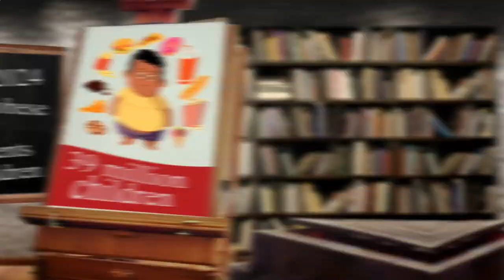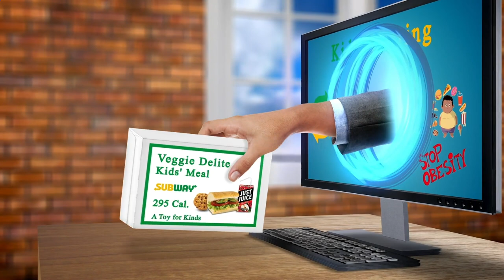Nearest Restaurant From Me - Nearest Restaurants From Me - Berlin 10179 DE, Mitte, Berlin, Germany